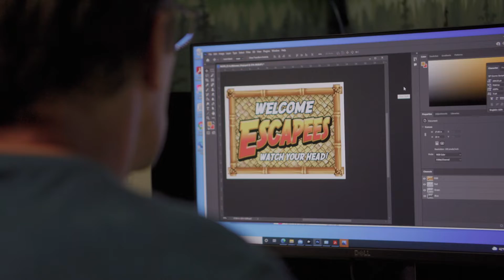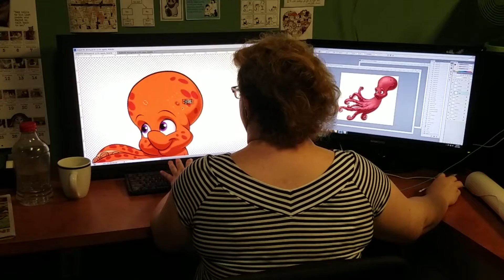When you need a colorful fun theme, why settle for the rest? Call the BEST!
Here are the Top 5 reasons to choose Wacky World Studios for your themed environments.
Learn more about Wacky World Studios!  A themed environment will get people talking about your facility. These fun and engaging spaces are a hit with kids and adults alike. Often featuring colorful 3D elements, cute kid characters, wacky buildings and even animals and props! These themed spaces are perfect for youth spaces.
We theme spaces for businesses, churches, schools and daycares, healthcare facilities, museums, hotels and even private residences. Our products are durable and safe.